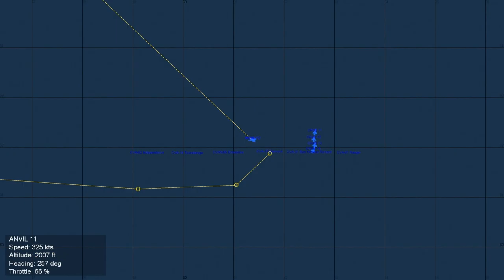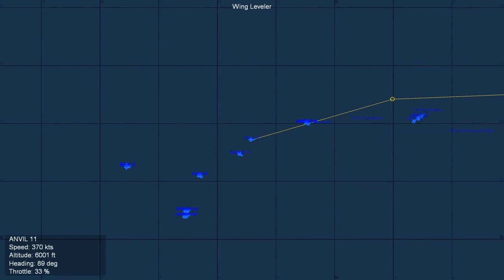Strike Fighters: Vietnam Ep12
(NOTE: The sound glitches at some point and the afterburner sound cuts out) Its now March of 1966, and Lt. Horner has transferred to a new squadron instead of returning home with his old one. Now operating fast jet fighters from a tiny carrier, Horner joins Operation Rolling Thunder, a campaign of strategic bombing with a goal of bringing North Vietnam to the bargaining table, and the danger of the missions now multiplies.

In these videos I am using the base Strike Fighters 2 game with the Vietnam and Europe addons. Thirdwire.com. seems to no longer be selling their older games, as their store had been down forever.